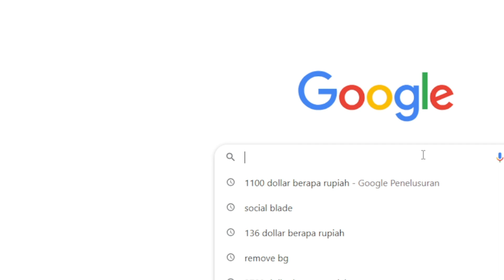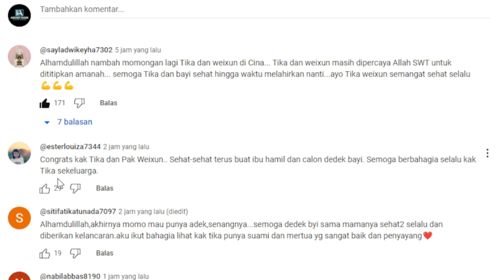ALHAMDULILLAH POSITIF HAMIL | GAJI YOUTUBE DAILY TIKA WEIXUN DI CHINA DARI VIDEO INI❗